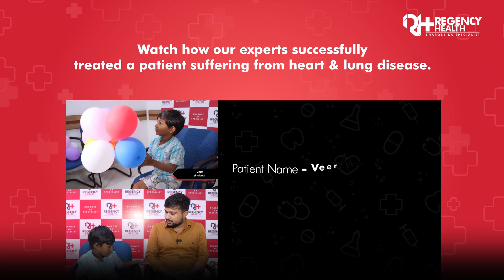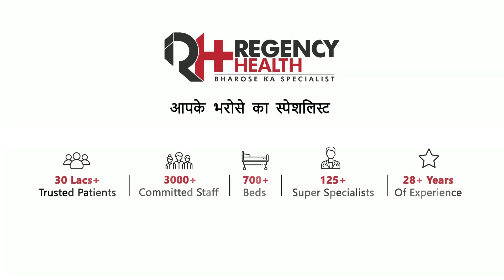Benefit of ECMO || Dr. Rashmi Kapoor & Dr. Tarun Chandra || Regency Hospital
The benefit of ECMO is that it can keep the body supplied with oxygen even when the lungs are at rest. Watch how our experts, Dr. Rashmi Kapoor, Consultant Director in Paediatrics and Dr. Tarun Chandra, Consultant in the Paediatric Intensivist Care Unit, at Regency Hospital, Kanpur, successfully treated a child who was cured in a critical situation.